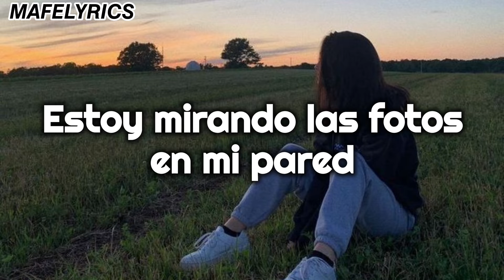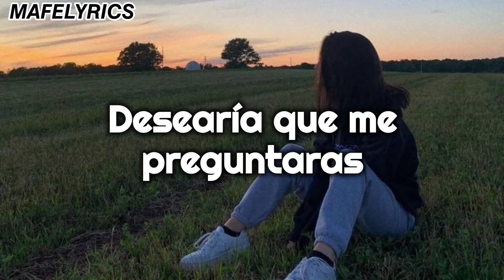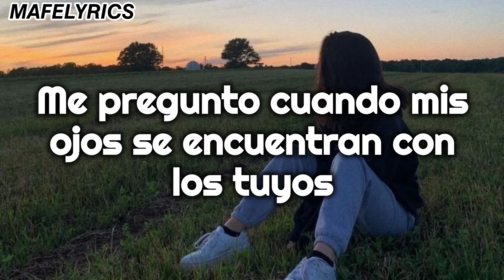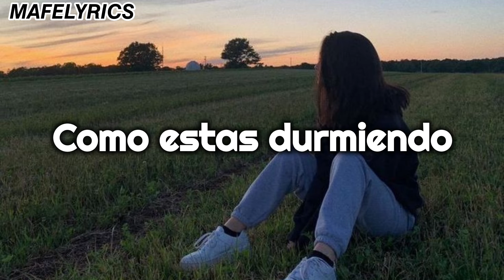Shye - How R U Sleeping (Subtitulada al Español)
How R U Sleeping(Traducida al Español)

Espero que les haya encantado el vídeo, gracias por su apoyo.❤️

- Amazon Music:

Lyrics:
I had a vision of myself tonight
Walking past the midnight sun
I'm looking at the pictures on my wall
'Cause in my phone they lose their soul
Wonder where the colours often hide
All my eyes can see are blurry nights
Could you tell me how to feel alright
'Cause I've been feeling lost all day and all night
So pick me off my feet
Sweep me off my feet
Carry me until your legs grow weak, please
I'll make it look easy
But it's never what it seems
So when you see me
I wish you would ask me
I love to be alone walking down
Watching people's eyes talk
Devoid of mystery all our secrets revealed with just one touch
Feeling more than what I lead on
I wonder when my eyes meet yours
Do they sigh
How are you feeling
Have you been eating
How are you sleeping